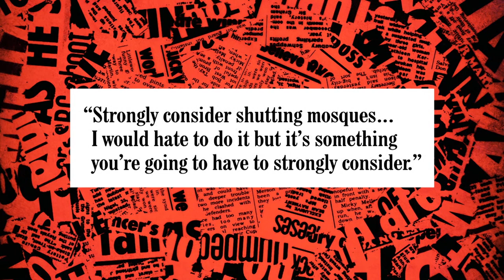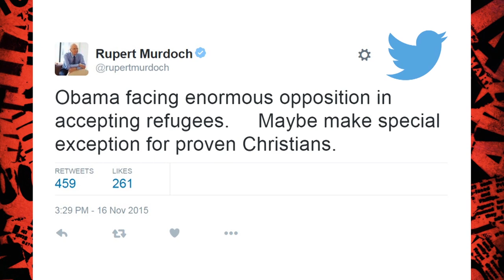Kay Burley's Backlash Over Sadness In His Eyes - Have I Got News For You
Kay Burley tweeted shortly after the Paris attacks of a dog looking upset with the caption "Sadness In His Eyes", but this quickly became a viral meme with thousands of replies mocking the tweet.